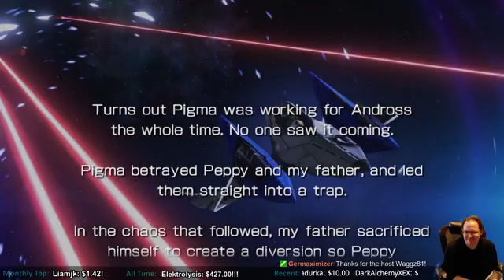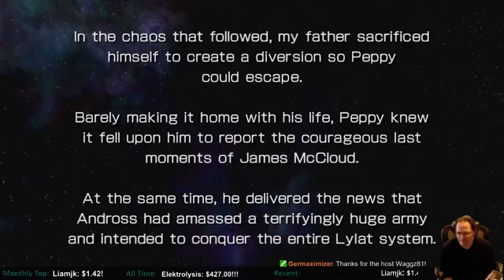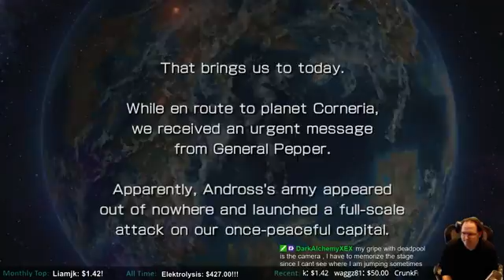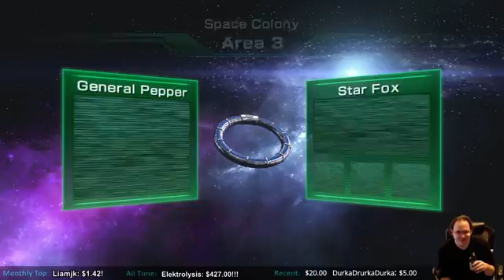Let's Play Star Fox Zero Wii U!!!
Pretty fun so far but definitely sucks being forced into motion controls at certain points in the game. Not a major issue but kinda stupid.